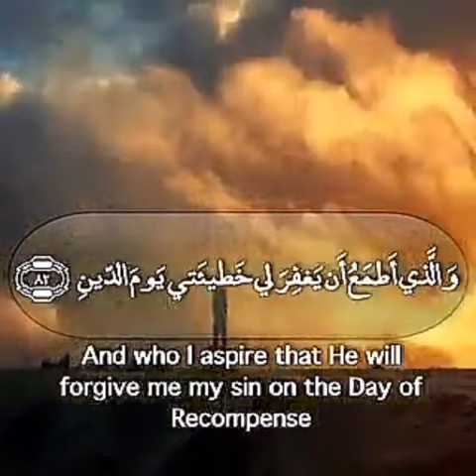متى يُغير فيك القرآن؟؟...الشيخ محمد العجب